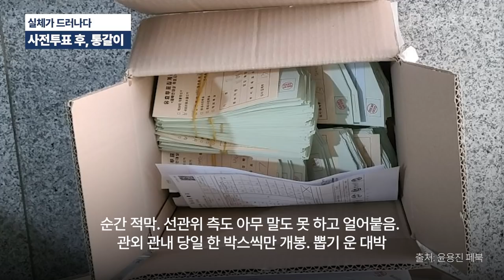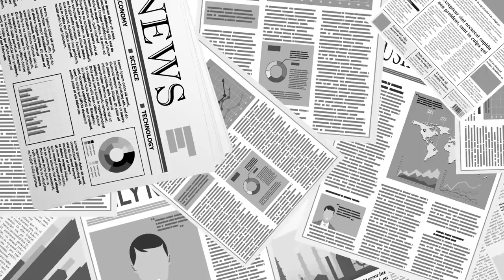사전투표 이후에, 통갈이 가능성이 대두 / 전산조작에 의해 결정된 사전투표수, 일일이 표수를 맞추는 작업 현실적으로 불가능 [공병호TV]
Bitcoin : 3MTW849AkP2ftLeSK2teZHMmzLu7Z83s9U